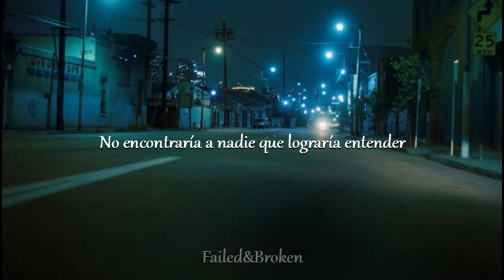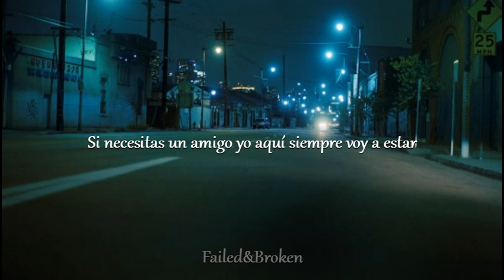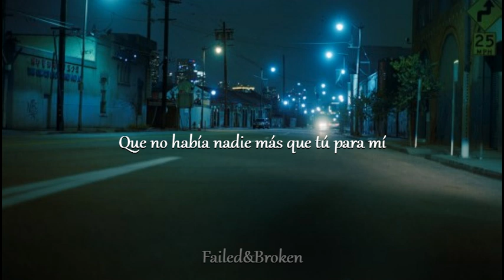Hey Rachel - Meses Después [Letra]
No soy dueña de los derechos de la canción♡.

-♡Hey Rachel♡-

-♡Ambiciones y Malas Decisiones♡-